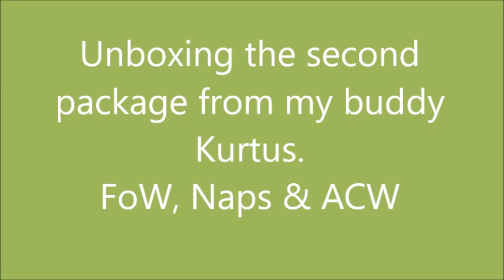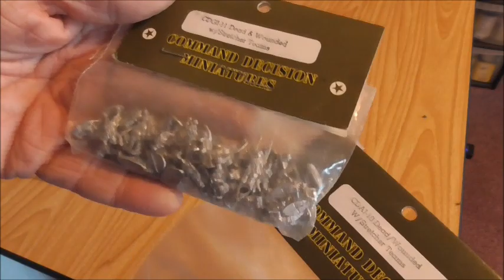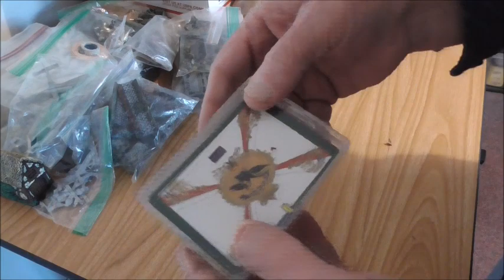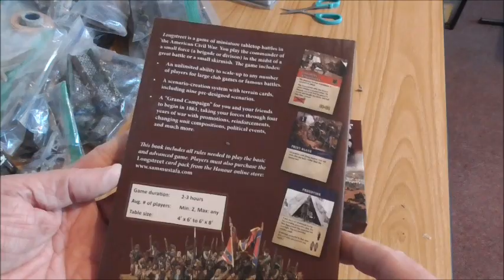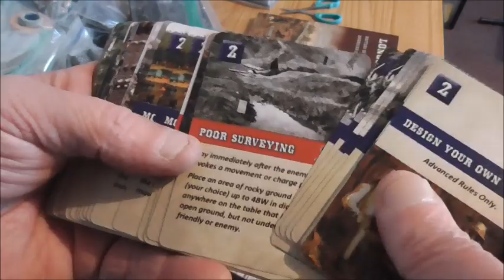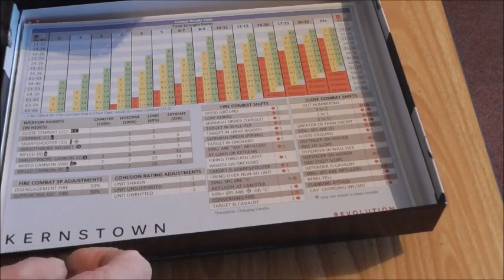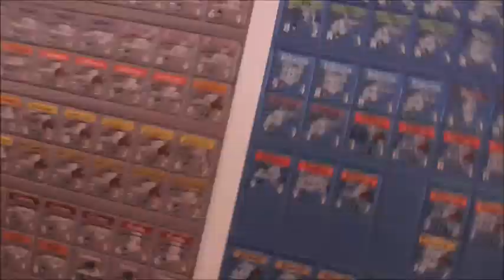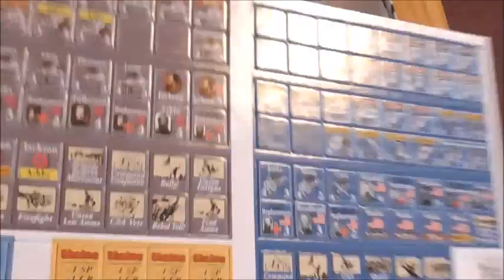Unboxing package number two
The second box of purchases from my buddy Kurtus. Features Flames of War, Napoleonic cards for Blucher and some American Civil War.